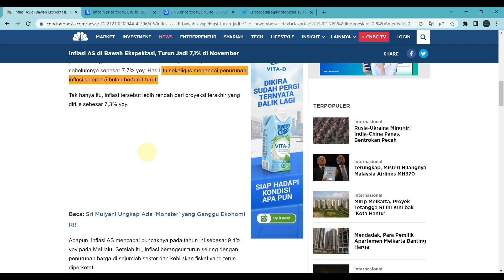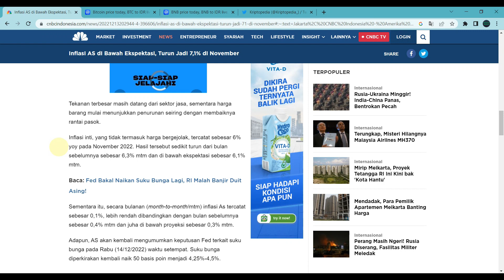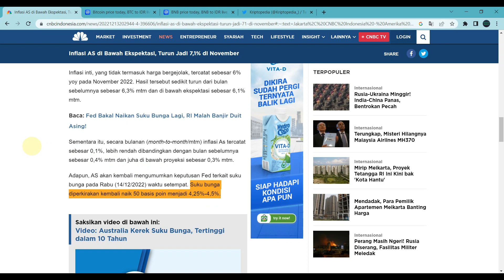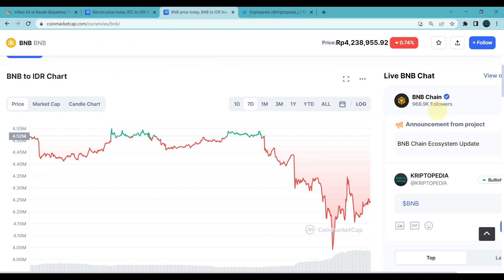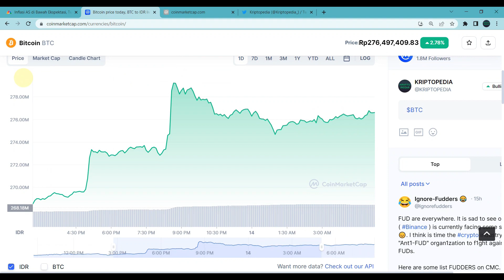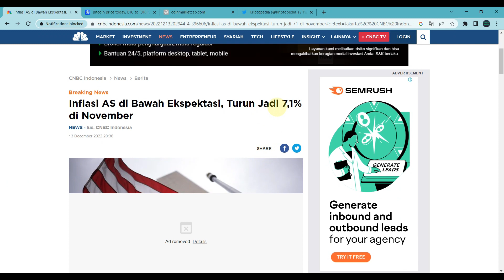CPI OK BTC BULLISH! TIME TO RELOAD?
Halo teman-teman,

Video kali ini kita akan melihat secara singkat perkembangan terkini market crypto dan bitcoin terutama pasca pengumuman CPI US atau tingkat inflasi di US. Menarik untuk disimak langkah apa yang akan diambil oleh The Fed pasca pengumuman CPI ini karena seperti yang kita ketahui bersama, the fed sedang berjuang keras untuk menurunkan angkat inflasi di Amerika Serikat.

Menurut para pakar the fed akan menaikkan suku bunga 50 bps atau pada tingkat yang moderat namun bukan tidak mungkin the fed akan menaikkan suku bunga lebih tinggi untuk melawan inflasi yang ada.

DAFTAR CRYPTO EXCHANGE :

BINANCE
Kode Referal : Y30TZDZO (10% komisi)

BYBIT
Kode Referal : 021LPY (Dapet Cashback Tau Berapa)

KUCOIN
Kode Referal : rPHK96D (Dapet Cashback)

MEXC
Kode Referal : 1TwZr (Komisi Up to 30%)

GATE.IO
Kode Referal : 12312318 (Komisi Up to 20%)

TOKOCRYPTO
Kode Referal : A6SJ94MG (Komisi 10%)

NFA / DYOR